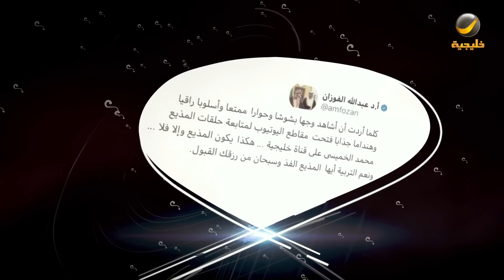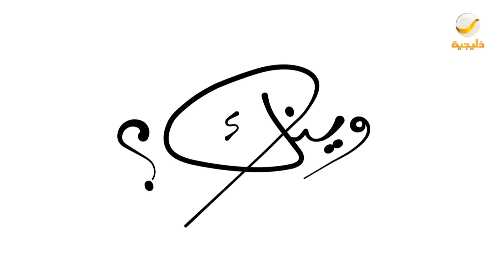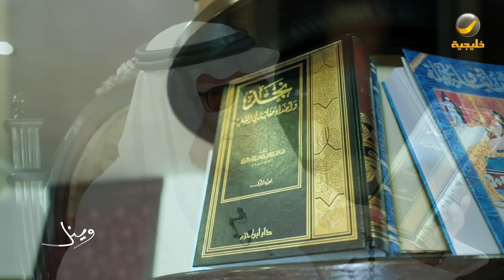الشاعر خالد بن خنين ضيف برنامج وينك ؟ مع محمد الخميسي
برنامج حواري من تقديم الإعلامي "محمد الخميسي"، يعتمد على استضافة مشاهير انحصرت عنهم دائرة الضوء واختفوا عن الساحة في مجالات مختلفة... يعرض الثلاثاء 10 مساء على شاشة

الترددات.

102 Freq. (10,775 MHz) - H - SR: 27500 S/s - FEC 3/4